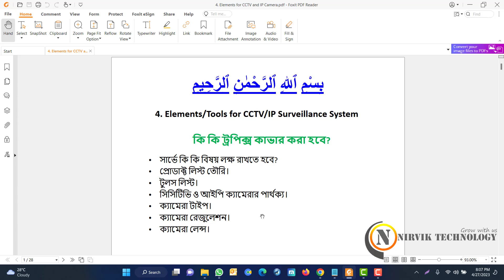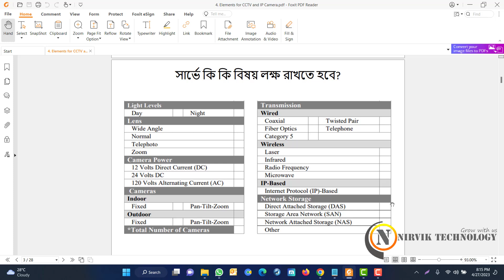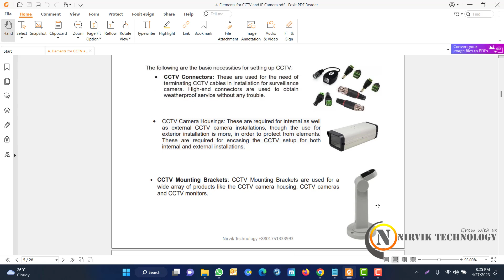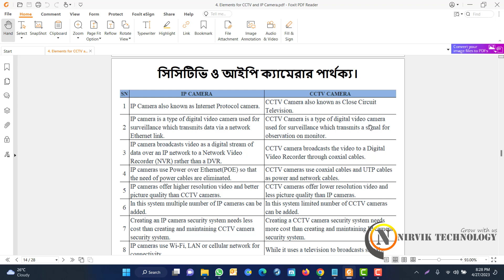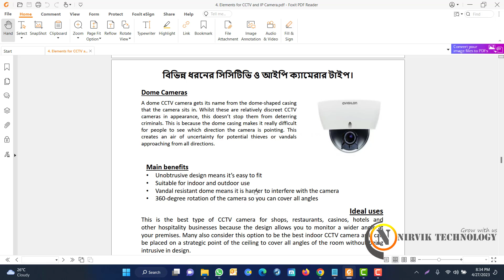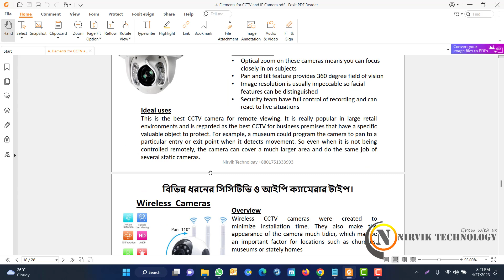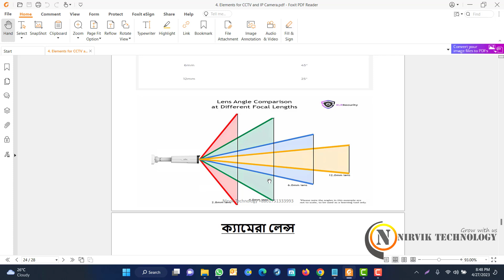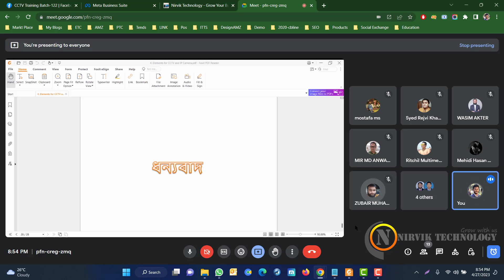4. Elements-Tools for CCTV-IP Surveillance System Date 27.04.2023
4. Elements-Tools for CCTV-IP Surveillance System Date 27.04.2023 Video tutorial by Nirvik Technology